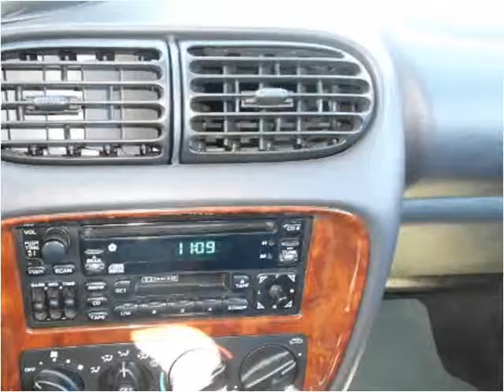1998 Chrysler Sebring Used Cars Scottsburg IN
This 1998 Chrysler Sebring is available from Jeffrey's Auto Exchange.